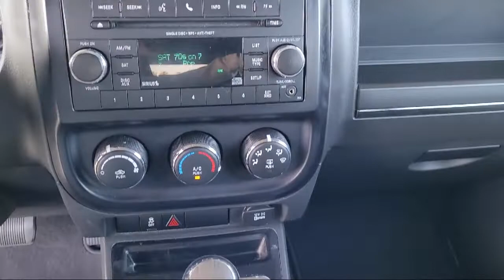2016 Jeep Patriot Sport Yuba City Oroville Roseville Sacramento Chico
2016 Jeep Patriot Sport Stock Number: P3319AZ Vin:1C4NJPBA3GD678634.